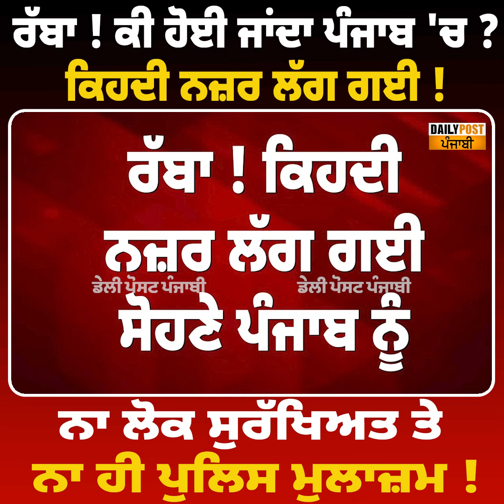ਰੱਬਾ ! ਕੀ ਹੋਈ ਜਾਂਦਾ ਪੰਜਾਬ 'ਚ ? ਕਿਹਦੀ ਨਜ਼ਰ ਲੱਗ ਗਈ ! ਨਾ ਲੋਕ ਸੁਰੱਖਿਅਤ ਤੇ ਨਾ ਹੀ ਪੁਲਿਸ ਮੁਲਾਜ਼ਮ !